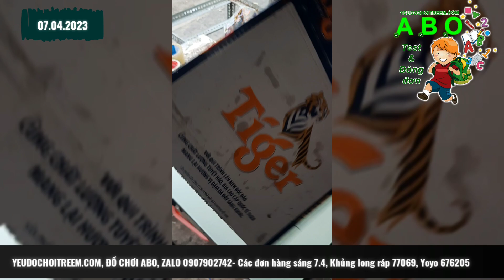Các đơn hàng sáng 7.5, Khủng long ráp 77069 màu xanh rêu, Yoyo 1A Auldey 676205